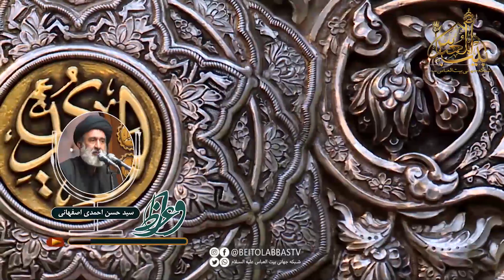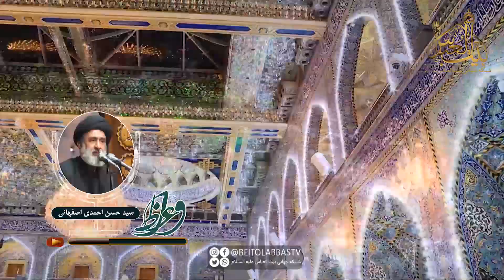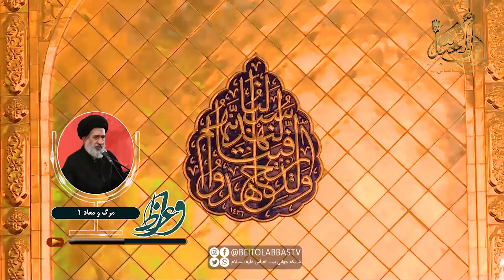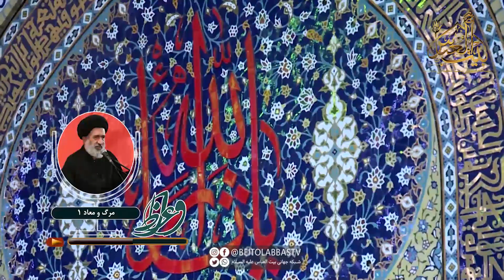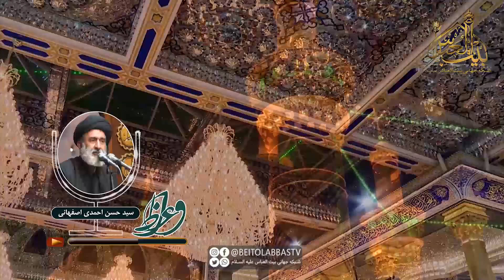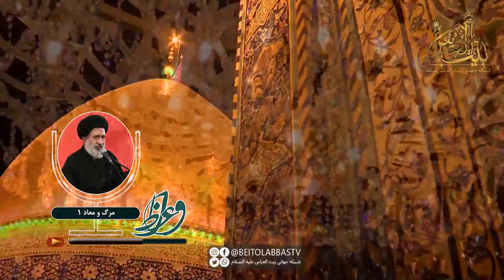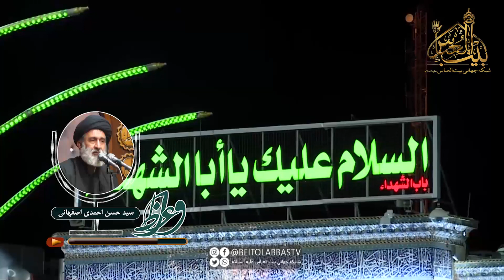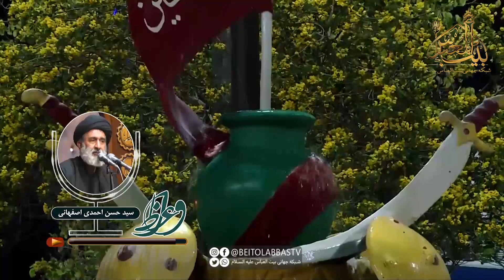مرگ و معاد - حجت الاسلام و المسلمین سید حسن احمدی اصفهانی | واعظ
اصولی که متاسفانه بسیار ضعیف در باره آن کار شده است  همچون امامت و رعایت و امام زمان عجل الله تعالی فرجه الشریف . مرگ و معاد و... / آیات و روایات در باب معاد و مرگ و برزخ و...
سخنران :حجت الاسلاو المسلمین سید حسن احمدس اصفهانی
مرگ و معاد قسمت اول

پخش از شبکه جهانی بیت العباس علیه السلام | ماهواره یاهست _ 12073 و باکس اندروید _ جادو و روکو